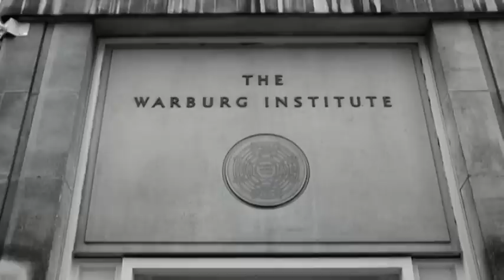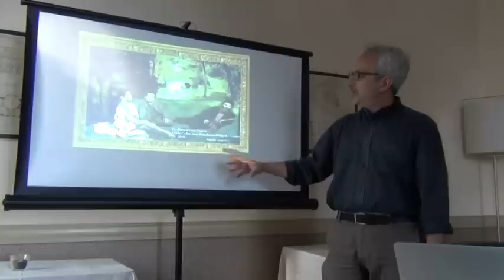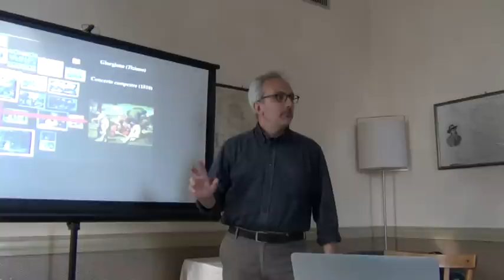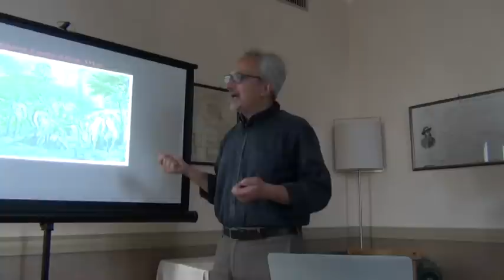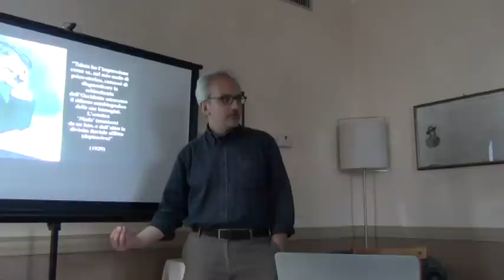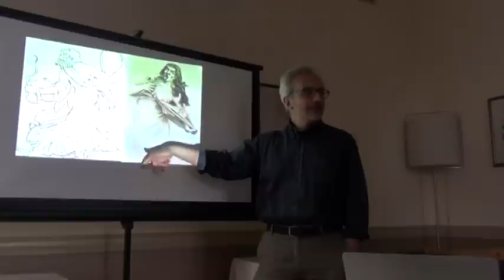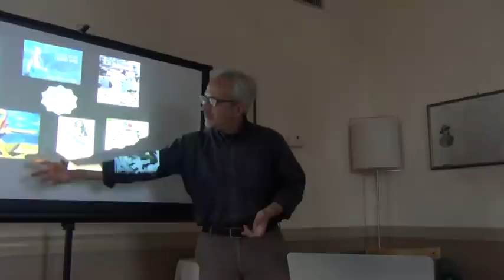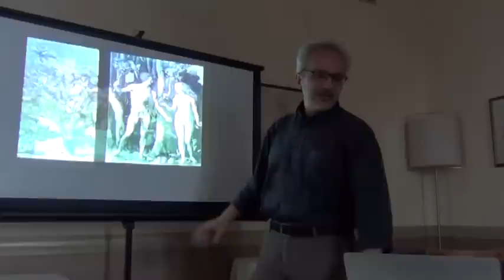Andrea Pinotti presenta Aby Warburg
Conferenza del professor Andrea Pinotti (estetica, Università di Milano) presso l'hotel Borducan per il ciclo l'Estate Scientifica ideato e promosso dall'associazione Storie di Scienza. Partendo dalla teoria della memoria biologica di Samuel Butler, il professor Pinotti si è focalizzato sull'idea di memoria culturale proposta da Aby Warburg (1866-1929), storico e critico d'arte tedesco, una delle menti più brillanti a cavallo tra il XIX ed il XX secolo.